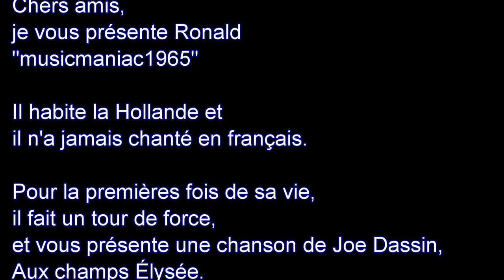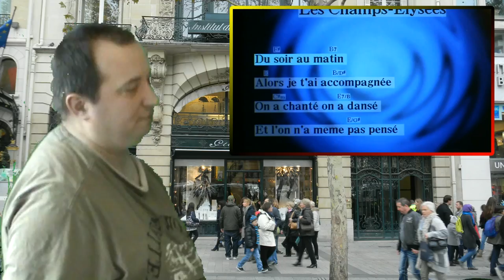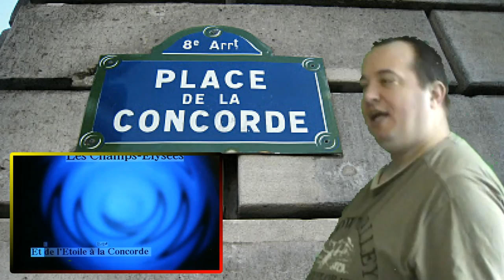Ronald musicmaniac1965 - Chante - Aux Champs Elysée de Joe Dassin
Joe Dassin
Un article de Wikipédia, l'encyclopédie libre.
Joe Dassin

Nom Joseph Ira Dassin
Naissance 5 novembre 1938
New York, États-Unis

Décès 20 août 1980
Oslow, Tahiti

Activité principale Chanteur

Genre musical variété, pop

Instruments Guitare, piano, violon, banjo, accordéon, etc.
Années actives De 1964 à 1980

Labels CBS

Site officiel joedassin.info

Joseph Ira Dassin, dit Joe Dassin, né le 5 novembre 1938 à New York et mort le 20 août 1980 à Papeete, France, est un chanteur et compositeur franco-américain. En seize ans de carrière (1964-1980), il a connu de nombreux succès dans la francophonie et ailleurs.
Biographie
Naissance et famille
Article détaillé : Famille Dassin.
Joe Dassin est le fils de Jules Dassin (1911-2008), réalisateur de films, et de Béatrice Launer (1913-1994), violoniste virtuose, tous deux juifs américains[3]. Il a deux sœurs, Richelle (surnommée « Ricky ») et Julie (surnommée « la petite »). Son grand-père, Samuel Dassin, était un émigré juif ukrainien originaire d'Odessa. À son arrivée en Amérique, ne parlant pas anglais, il dit simplement qu'il venait d'Odessa aux services d'immigration. Ces derniers l'enregistrèrent sous le nom de « Dassin ».
Années 1960 : le début du succès
Joe Dassin et ses parents habitent New York et Los Angeles. Son père ayant brièvement appartenu au Parti communiste américain (jusqu'à la conclusion du pacte germano-soviétique) est dénoncé par un membre du parti, le réalisateur Edward Dmytryk, désireux de s'affranchir des soupçons qui pèsent sur lui, et cédant à la pression de la commission des activités anti-américaines. La famille s'expatrie alors en Europe où elle déménage de nombreuses fois ; suivant son père dans ses tournages, Joe Dassin connaît beaucoup d'écoles : il étudie à l'Institut Le Rosey en Suisse, passe son bac à Grenoble, puis soutient une thèse d'ethnologie sur la tribu des Indiens Hopis[4] à l'université du Michigan.
Après ses études, il revient en France et travaille comme technicien pour son père, puis fait quelques figurations dans ses films. En 1962, son père l'engage comme assistant sur le tournage de Topkapi, film où il fait une brève apparition dans le rôle de Josef. Le 13 décembre 1963, il rencontre sa compagne, Maryse Massiera, chez Eddie Barclay ; l'année suivante, il double des films américains et écrit des articles pour Playboy et The New Yorker. En 1965, il apparaît dans le film Nick Carter et le trèfle rouge de Jean-Paul Savignac, aux côtés d'Eddie Constantine, Nicole Courcel et Graziella Galvani, et dans Lady L. ; entre les deux, il est assistant-metteur en scène sur le tournage de What's New Pussycat?.
Maryse Massiera est une connaissance de Catherine Régnier, secrétaire chez CBS Records, entreprise qui s'est récemment installée en France afin d'y distribuer les disques de ses stars américaines. Maryse fait donc passer à son amie une bande sur laquelle Joe Dassin entonne un folk song américain, Freight Train. Son objectif est de graver cette bande sur un disque simple afin de l'offrir à Joe Dassin pour son anniversaire. À l'écoute de la bande, CBS est convaincue de lancer son premier artiste francophone, et, le 26 décembre 1964, Joe Dassin, premier résident français à signer avec une maison de disques américaine, enregistre quatre titres (dont Je change un peu de vent, version française de Freight Train), accompagné de l'orchestre de Oswald d'Andréa, dont deux chansons sont signées Jean-Michel Rivat et Frank Thomas[5].
Au mois de juin 1965, il sort un nouvel EP dont le titre phare est Je vais mon chemin. Ce deuxième disque est un nouvel échec. Il ne s'écoule qu'à 2 000 exemplaires environ. Et si, en ce début de carrière, Joe Dassin a quelquefois l'occasion d'interpréter ses chansons à la télévision (notamment Je change un peu de vent et Je vais mon chemin), les médias s'intéressent plus au fils de Jules Dassin qu'au chanteur. Son troisième EP sort à la fin de l'année 1965. Si Bip-bip ne marque pas encore le marché du disque (environ 25 000 exemplaires sont écoulés), ce titre devient son premier succès d'estime. C'est en tout cas son premier vrai succès radio et, pour la première fois de sa carrière, Joe Dassin fait son apparition dans les hit-parades.
Le 31 décembre 1965, Jacques Souplet, nouveau PDG de CBS France, lui présente celui qui deviendra son producteur et ami, Jacques Plait. Le 18 janvier 1966, Joe Dassin se marie avec Maryse Massiera, dont il aura un premier fils, Joshua (mort prématurément en 1973, cinq jours après l'accouchement). Joe Dassin est alors animateur d'une série d'émissions radio, Western Story, sur les antennes de Radio Luxembourg